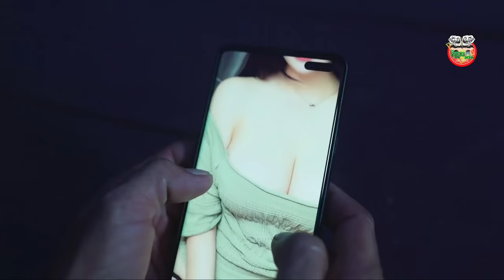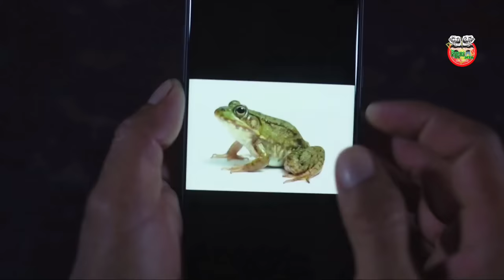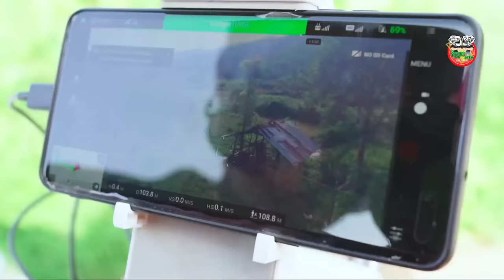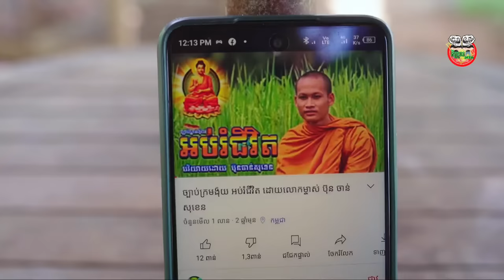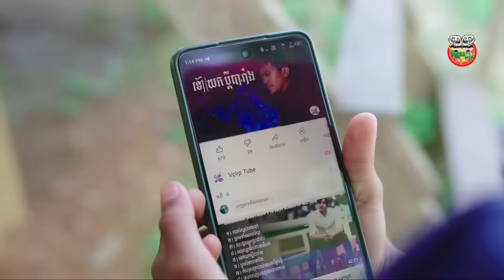រឿងខ្មោចម៉ែអាប៉េ ១រឿងពេញ [ Full Movie ]